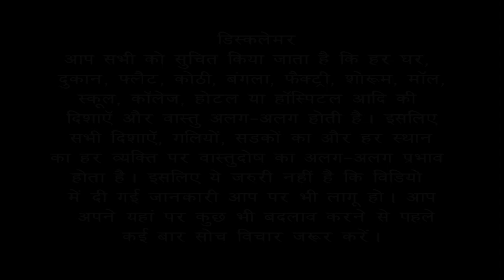Vastu Tips | क्या आप भी दिवाली पर यह गलती करते हैं | Bansal Vastu | Dr. Vipin Bansal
क्या आप हर दिवाली इस गलती को बार बार दोहराना चाहेंगे
Vastu Tips for Diwali special
Starting Our Online Free Basic Vastu Course ( 5 Classes)
Online Platform : ZOOM MEETING

Dated on:

Introduction
What is Vastu Shastra?
Principles of Vastu Shastra
Five Elements
Vastu Directions
How to check Directions by
Sun Movement,
Magnetic Compass,
Digital Compass, and
Google Earth
Etc.

Day 2- 14/11/2021 Sunday
All Directions Effects Positive And Negative
Water Element
Air Element/ Wood Element
Etc.

Fire Element
Earth Element
Space Element/ Metal Element

Day 4- 21/11/2021 Sunday
Plots Selection
T-point Plots
Closed Street Plots
Corner Plots
Extended Plots
Gaumukhi plot
Shermukhi Plot
Etc.

Building Construction Directions
Main Gate
Underground Water Tank/
Submersible/ Borewell/ well
RainWater Harvesting Tank
Septic Tank/ Soak pit
Earthing
Open Space
Covered Space
Lawn Area
Stairs/Lift
Etc.